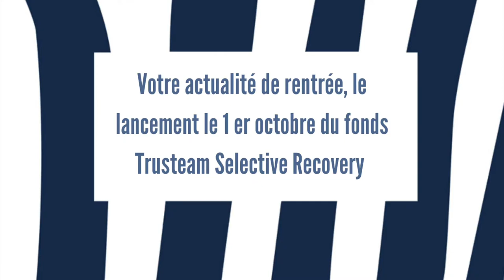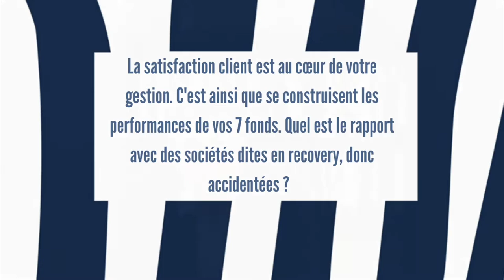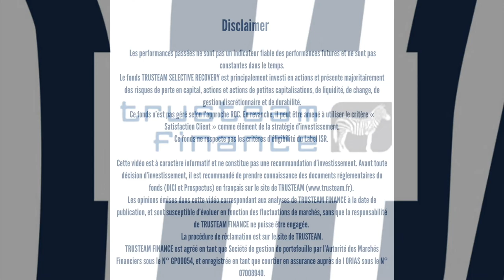Lancement du Nouveau Fonds - TRUSTEAM SELECTIVE RECOVERY